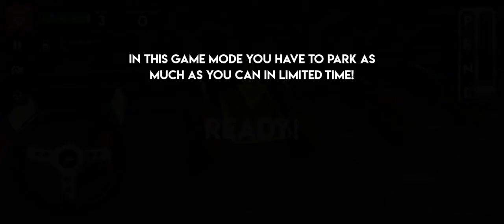Car Parking Pro - Car Parking Game & Driving Game.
Best car parking game play